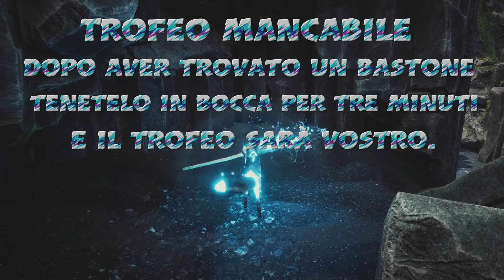Spirit Of The North - Trofeo: Fetch